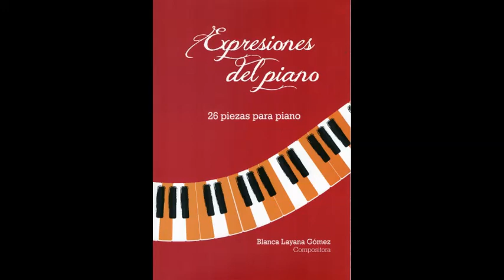15 A Orillas del Salado Blanca Layana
Expresiones del piano es un libro que contiene 26 piezas para piano de la compositora ecuatoriana Blanca Layana Gómez. Dedicadas a estudiantes de nivel inicial y medio, así como a maestros y diletantes, pianistas más avanzados podrán disfrutar el carácter descriptivo de estas piezas.

Ejercicios con niveles de dificultad                       Miniaturas descriptivas

 1 Paseo al atardecer                                                14 Ilusión indígena     -        yaraví
 2 El columpio                                                         15 A orillas del salado         habanera
 3 La llovizna                                                           16 Pensamiento indígena     danzante
 4 Abanico de colores                                              17 A orillas del río               danza
 5 Vals nostálgico                                                    18 La nieve y el sol              bagatella
 6 Osezno andino tras la miel                                  19 Corales                             nocturno
 7 Algo rebelde                                                        20 Destellos en la telaraña    preludio
 8 ¡Hace tanto tiempo!
 9 La espera de la abuela
10 En una mañana asoleada
11 El partido de fútbol
12 La gata parida
13 Érase una vez…
Escenas de ballet de las óperas infantiles

     La luna de los niños                                                          Juan Burrolón Artista
21 Entre las estrellas                                                         25 El pastor flautista y sus ovejitas
22 Entre la arena y la espuma del mar                              26 La broma a Juan
23 Entre sirenas y tiburones
24 Entre juegos y risas

Edición:  María Paulina Briones Layana – Casa Morada
Diseño:   Andrea Fernández Rodríguez
Ilustraciones:  Samuel Camino Zambrano
Guayaquil – Ecuador  2016